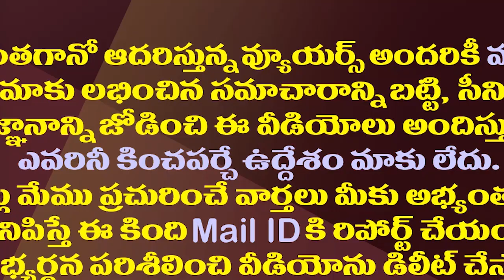వైఎస్సార్ ప్రదేశ్ గా ఏపీ పేరు..సీబీఐ మాజీ బాస్ వెటకారం| Manne Nageswara Rao Suggestion To CM Jagan